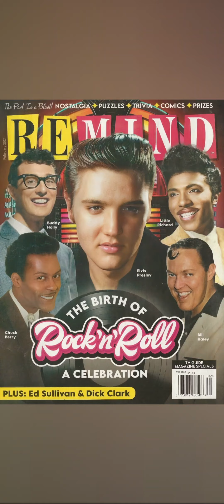Elvis Presley - Rock 'N' Roll Session (Part 2) [HD-Remastered]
Before Rock & Roll became the nation's dominant popular music in the mid-'50s, instrumentals were common in the R&B, jump blues, and country boogie that ranked as rock's chief ancestors. Rauchy R&B saxophonist Joe Houston and lightning-fast country boogie steel guitarist Speedy West were just two of the primarily instrumental musicians who were key influences on first generation Rock 'N' Rollers.
In 1956 rock & roll was called the child of rhythm and blues and country & western music. The first form of rock & roll performed by white musicians American rock & roll band 'The Blue Moon Boys' formed by Elvis Presley, lead guitarist Scotty Moore and double bass player Bill Black, its duration of mass popularity and cultural impact is world wide, and the best of it remains among the most exciting and frenetic rock & roll ever waxed.